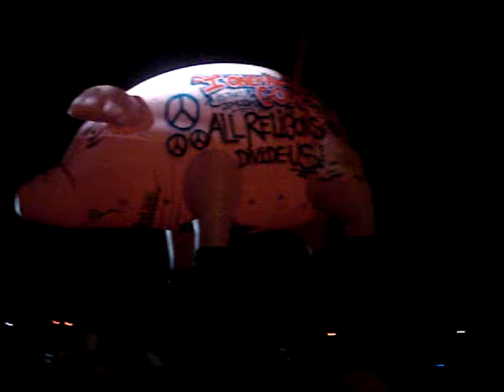Roger Waters - Flying Pig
Roger Waters - Pig Flying